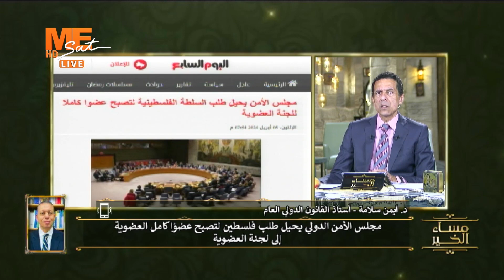الولايات المتحدة ستكون المسؤول عن رفض العضوية الكاملة لفلـ.ـسطـ.ـين بـ"الأمم المتحدة".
د. أيمن سلامة يناقش.

على التردد
11603 | ١١٦٠٣
‏Horizontal | أفقي
27500 | ٢٧٥٠٠
3/4 | ٣/٤
يعمل على جميع الأجهزة بنظام SD أو HD